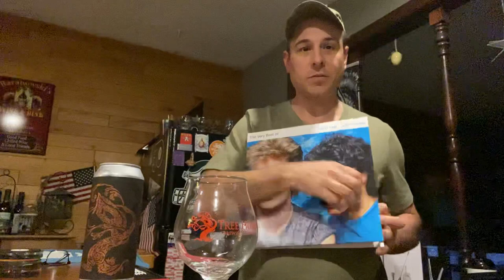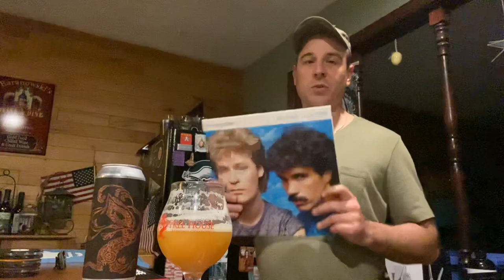Beer & Vinyl-Emperor Julius and Hall & Oates